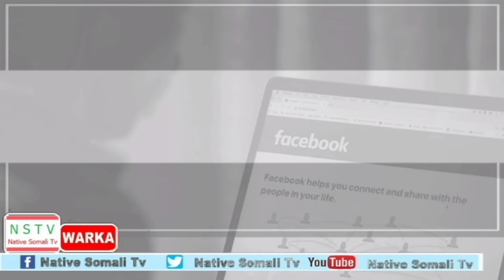DEG DEG 30 7 2022 DAGAL LAGU BAABA AY,XALADA AMNI EE BAYDHABO,SHIRKADA FACEBOOK OO WEERAR LAGU QAADA